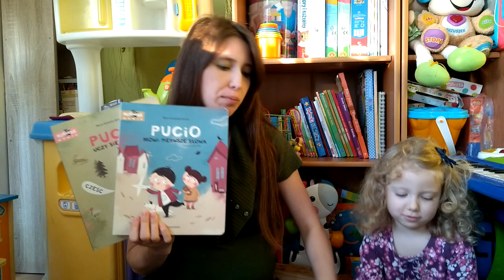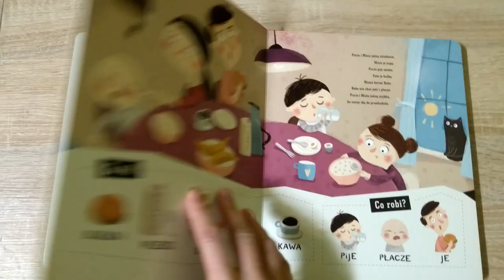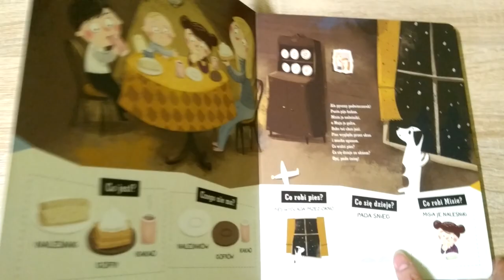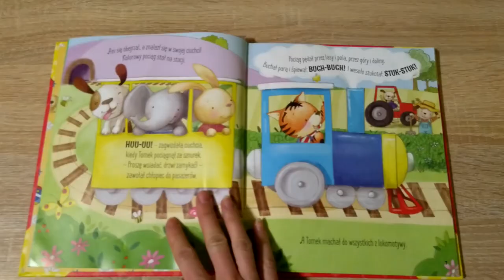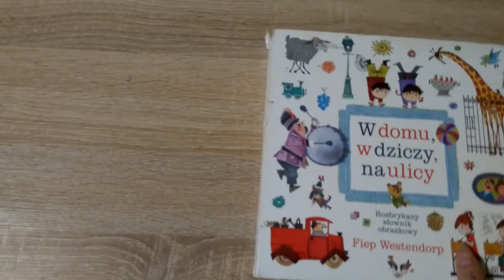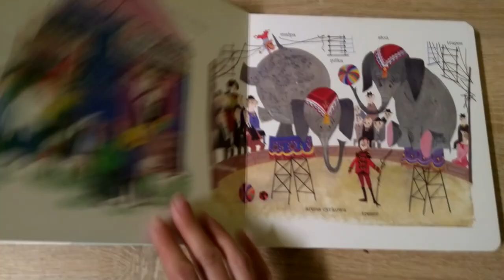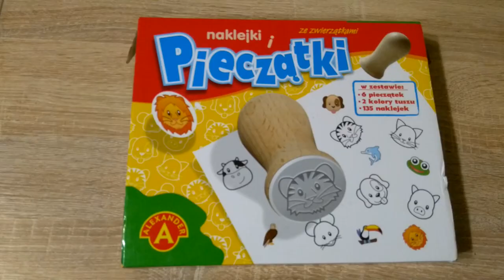Pomysły na prezenty dla 3 latki - 13 SUPER zabawek / Idealne na urodziny :)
Polecam Wam prezenty dla dzieci w wieku 3 lat - książki, gry, dużo drewnianych zabawek, zabawki w różnym przedziale cenowym, nie tylko dla dziewczynki:) Zabawki są przetestowane przez moje dziecko przez cały roku, wiec mogę je szczerze polecić.

3. W domu, w dziczy, na ulicy
6. Domino drewniane - podobne , bo moje było kupowane w pepco
8.  Zestaw instrumentów drewnianych - swoje kupowałam w biedronce
9. Pianino - mojego moodelu już chyba nie ma w sprzedazy

To nie jest film reklamowy, linki podaje do dowolnych portali, na których możecie kupić takie zabawki.

1. Polubić i skomentować film
2. Udostępnić go i polecić swoim znajomym na innym portalu
3. Wcisnąć subskrypcję i dzwoneczek, aby na bieżąco być informowanym o nowych filmach
4. Obejrzeć reklamy, które pojawiają się przed, po lub w trakcie filmu. Dzięki nim twórcy działający na YT dostają wsparcie finansowe.
5. Odwiedzić i polubić stronę "Szumi mama" na Facebooku. Będziesz na bieżąco z najnowszymi filmami i ciekawymi tematami, których nie ma na kanale :) Znajdziesz tam recenzje książek, zabawek, porady dla mam i aktualne relacje z mojego życia :)
 Link do strony poniżej:
6. Wpłacić na poniższy numer konta dowolną darowiznę:

Konto bankowe
Agnieszka Kostyra
Bank Millenium

Cześć, nazywam się Agnieszka. Jestem mamą Lilii i Róży, ale niedługo pojawi się jeszcze jedna osoba w naszej rodzinie:). Z wykształcenia informatyk i producent filmowy, ale ostatnio świetnie czuje się w roli mamy. Budujemy z moim Grześkiem dom w nietypowej technologii strawbale czyli z gliny, słomy i drewna. Większość prac wykonuje sam dzielny majster Grześ. Jego działania możecie oglądać na kanale W Szumilesie
Mam nadzieje, że niedługo się tam wprowadzimy i na nagrywanie kanału Szumi Mamy będzie więcej przestrzeni.
Pracujemy też nad tworzeniem ekologicznego ogrodu, cieszymy się ,że nasze dzieci mogą spędzać czas na świeżym powietrzu , blisko lasu i podżerać prosto z krzaka malinki i boróweczki .